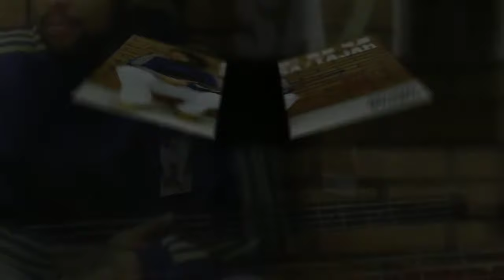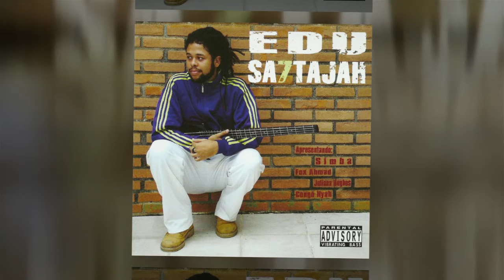Edu Sattajah - To The Riddin Twins Capacidade